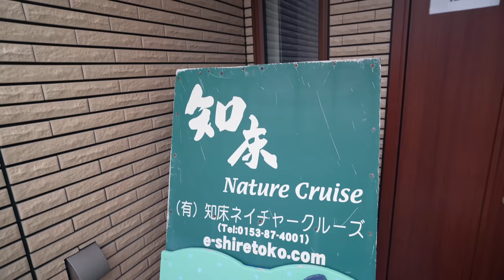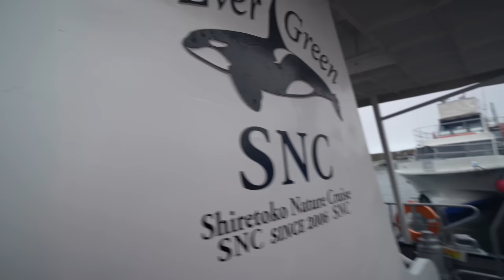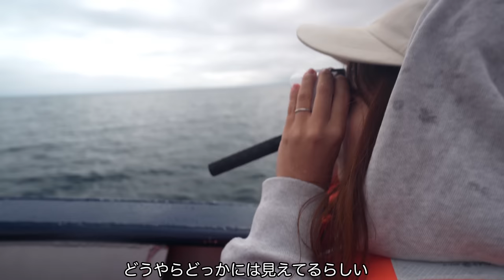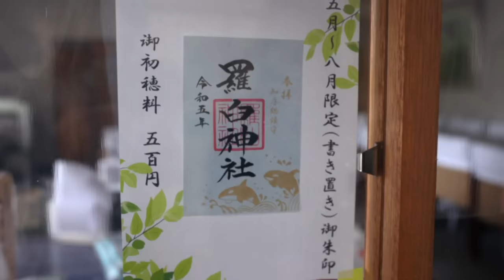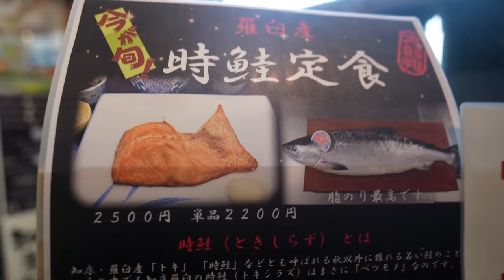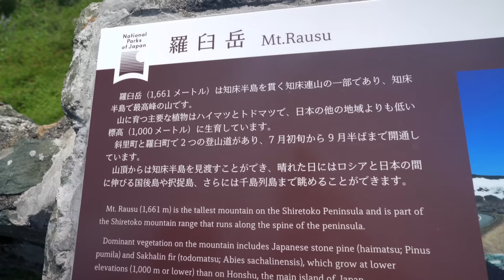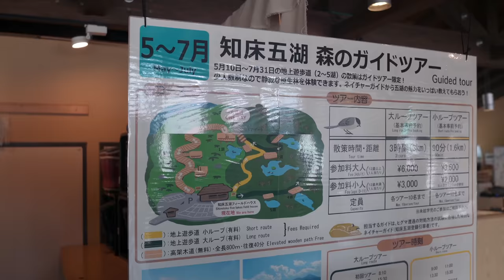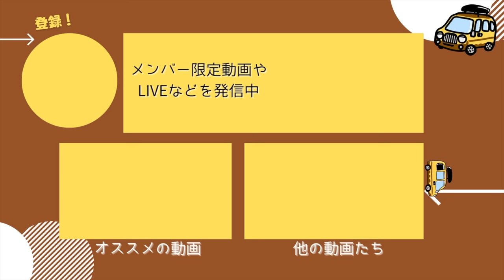【北海道/知床】野生動物の暮らす世界遺産で感動のネイチャー体験！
日本一周後に北海道に移住したアウトドア好きな夫婦です。
今回は野生動物の住む世界遺産の町・知床へ！
羅臼クルーズや知床ならではの大自然を楽しみました。

DIYした中古の軽バンや宅配バンでの車中泊旅動画を公開しています！
【動画の目次】
00:00   オープニング
01:19   道の駅知床・らうす
04:28   知床ネイチャークルーズ乗船
15:22   羅臼神社
16:41   晩ご飯【知床食堂】
19:54   知床峠展望台へ
24:59   知床五湖
27:23   道の駅うとろ・シリエトク